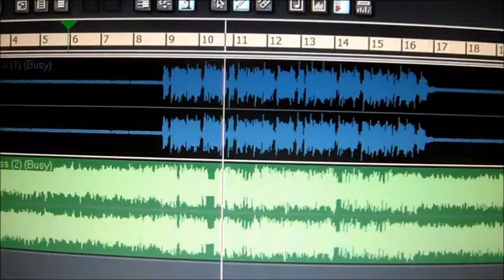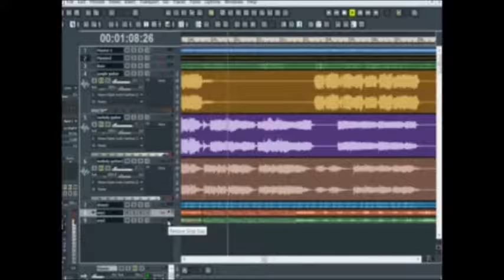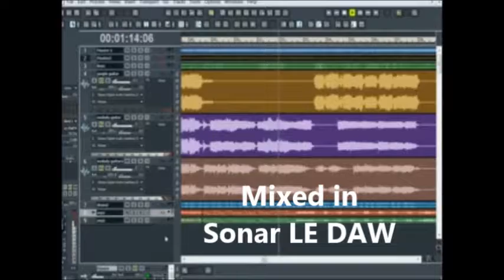Making of tune Anchor of Hope